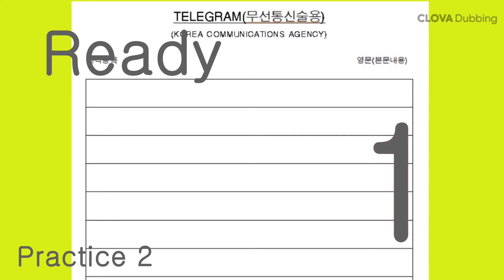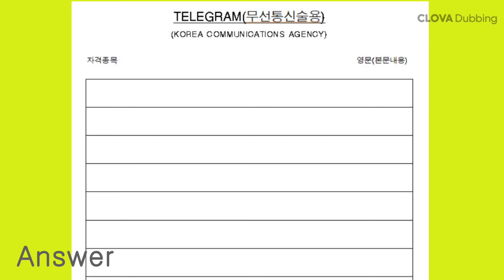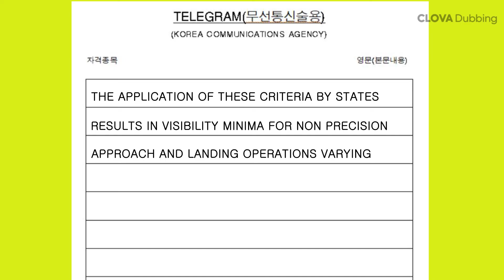항공무선통신사 실기 연습문제 샘플 5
실제 항공무선통신사 연습문제와 유사하게 만들어 실기 시험 연습에 도움이 됩니다.